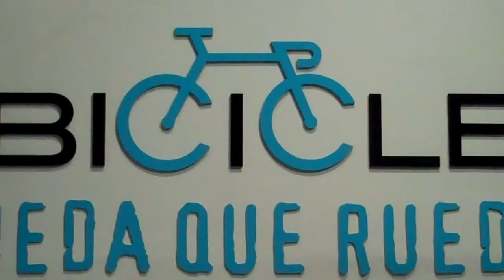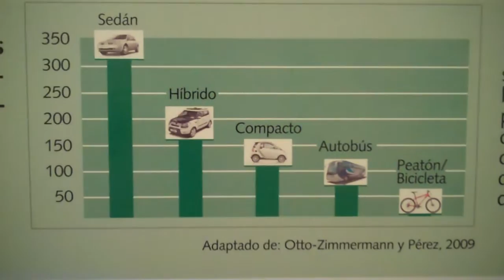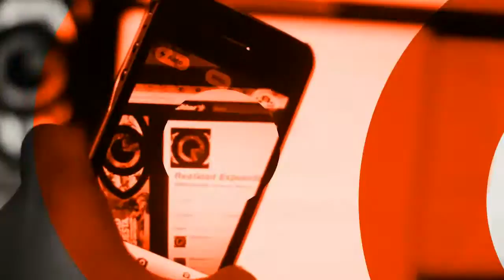Arranca exposición LaBicicleta RuedaQueRueda en Museo de Historia Mexicana en MTY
Durante 6 meses los visitantes al Museo de Historia Mexicana (MHM) podrán disfrutar de la exposición "La bicicleta, rueda que rueda. Historia, tradición, utopía" y repasar casi un siglo y medio de "la evolución de uno de los inventos más innovadores y nobles de la humanidad".

La exposición es una producción realizada por el MHM que estará abierta del 9 de Mayo al 21 de Octubre y se dividida en cinco secciones: la rueda, surge la bicicleta, un vehículo para todos, el deporte y la movilidad y conectividad sustentable.

En entrevista para Realidad Expuesta, Daniela Sánchez Ibarra, investigadora del MHM, explica que realizar la exposición llevó un año y medio y tuvo la colaboración de otros museos, coleccionistas particulares, deportistas, gobierno estatal, empresas como Ecobikes o Bamboocycles y organizaciones ciudadanas como Pueblo Bicicletero y Changos a la Calle.

"Reúne más de 60 piezas y una gran cantidad de imágenes que ilustran el uso lúdico, deportivo, laboral y de transportación que ha tenido la bicicleta y que en su conjunto permiten conocer y valorar su importancia en la historia", explica el boletín de prensa sobre la expo.

Para más información sobre la expo:
Museo de Historia Mexicana
Dr. Coss 445 Sur, Centro de Monterrey.
MARTES Y DOMINGO SIN COSTO

Pueblo Bicicletero también ofrece información sobre las actividades especiales de Mayo

Música libre: Outsider - Now